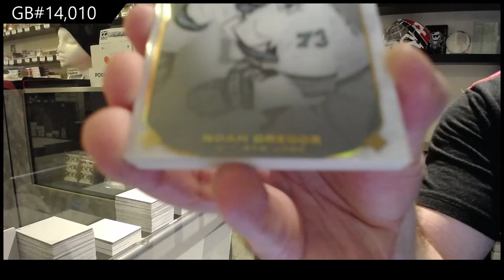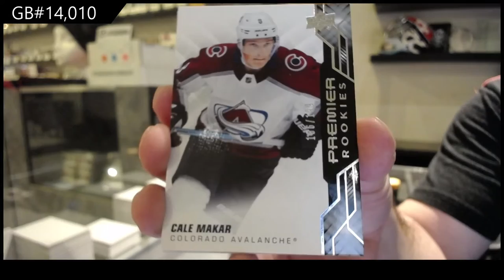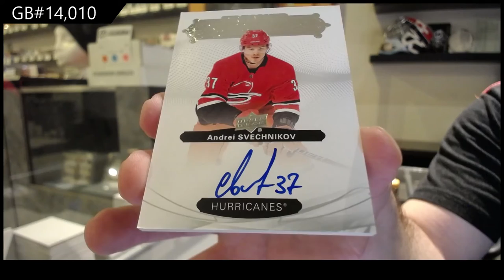19-20 UD Premier & 19-20 UD Ultimate Hockey Box Break - C&C GB #14,010